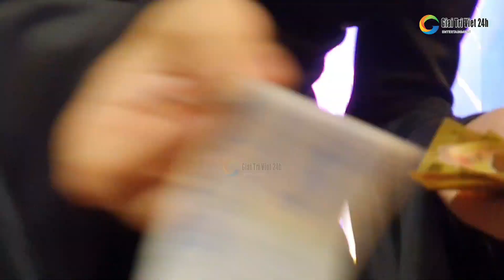Lộ Lộ hoang mang khi Diễm Quệ và Bé Ba bắt trend Út Nấu Mì báo quá báo nửa tiếng chưa kêu số lô tô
Lộ Lộ hoang mang khi Diễm Quệ và Bé Ba bắt trend Út Phượng Nấu Mì báo quá báo nửa tiếng chưa kêu số lô tô.